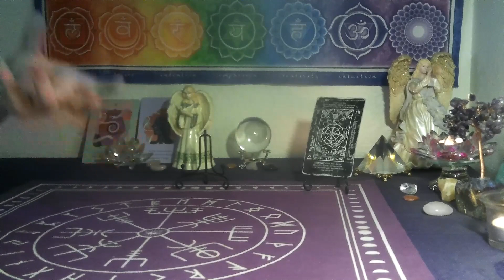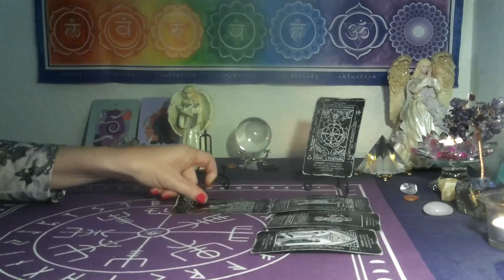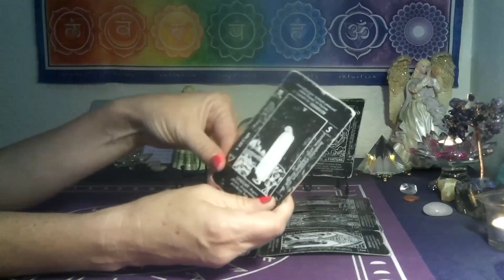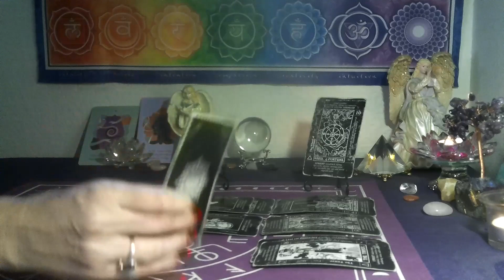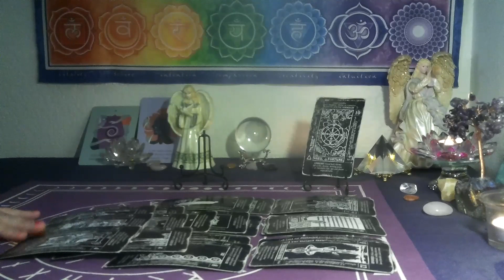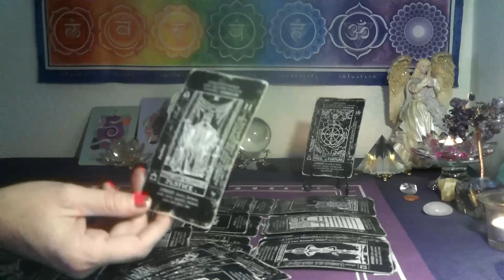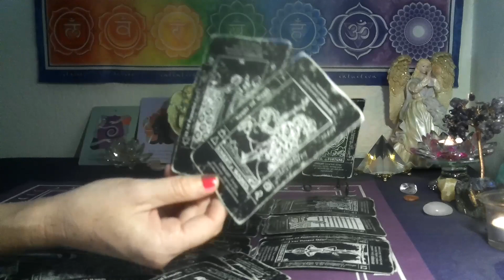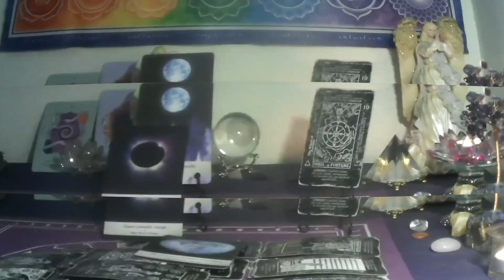TAURUS, DAMN YOU'RE STRONG!! THEY SEE YOU BATTLING THIS CONFLICT LIKE A WARRIOR 💖⚔️